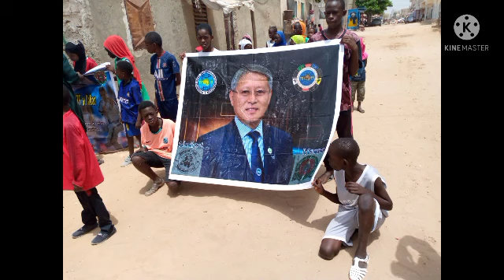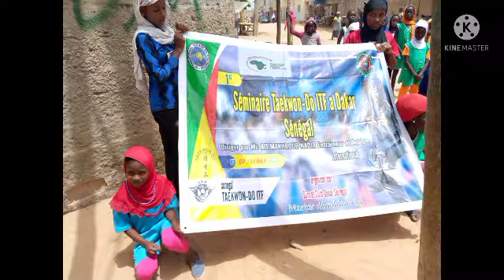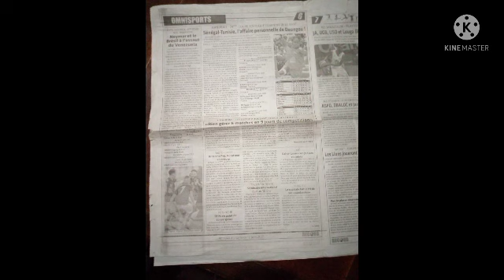mon voyage au Sénégal dakar itfmorocco